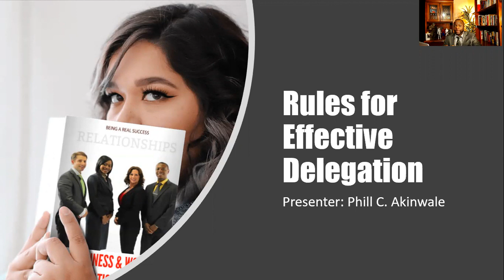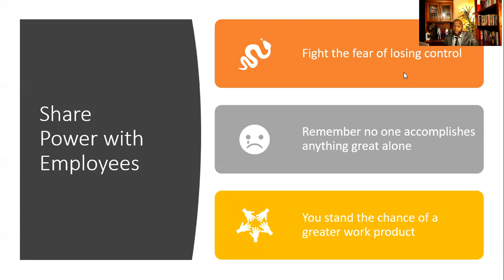Manager's Rules for Effective Delegating #1